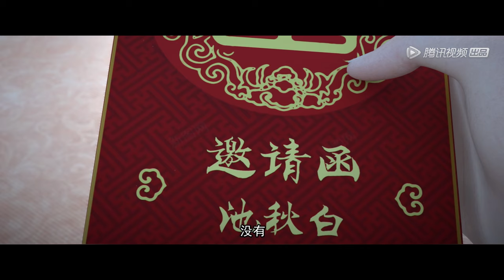⛄【雪鹰领主】EP71-EP78, Full Version |MULTI SUB |Legendary Overlord |donghua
感谢关注！
【雪鹰领主 Legendary Overlord】EP71-EP78, Full Version

简介：
讲述了东伯雪鹰及妻子余靖秋等人在异界大陆披荆斩棘、历练“超凡”，不断取得无上成就的传奇故事。